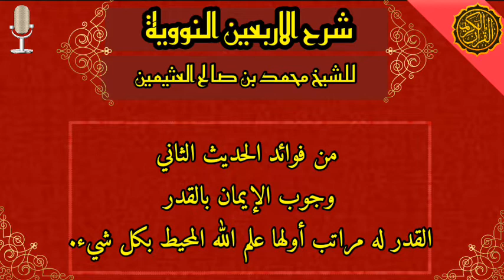الشيخ محمد بن صالح العثيمين ~ شرح الأربعين النووية~ الجزء الخامس ~ al uthaymine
Bienvenue sur 🕋Red1Tube🕋

مرحبًا بك على  قناة 🕋 Red1Tube 🕋
 🔔 قم بتشغيل جرس الإشعارات حتى لا تفوتك أي مقاطع فيديو جديدة 🔔

تعلق بكلمة طيبة 🙏❤️

هو محمد بن صالح بن محمد بن سليمان بن عبد الرحمن العُثيمين الوهيبي التميمي، ولد في ليلة 27 رمضان عام 1347 هـ في محافظة عنيزة في منطقة القصيم، نشأ في أسرة متوسطة الحال، فقد كان والده يعمل في التجارة بين الرياض وعنيزة، ثم استقر في عنيزة وعمل قبل وفاته بدار الأيتام بعنيزة. وقد سُئل الشيخ: «هل اشتغلت بالتجارة إلى جانب طلبك للعلم؟» فقال: «لا، لأن الوالد كان في الرياض، وكان ميسور الحال». فلم تتيسّر له سبل الرفاهية في الطلب، حيث يصف الشيخ المكان الذي يقرأ فيه بأنه غرفة من طين تطل على زريبة بقر.

Shaikh ibn Uthaimin, as he was commonly called, dedicated his entire life to the service of Islam and Muslims by sharing his vast knowledge of the Islamic creed with students and members of the public through regular classes, publications, radio programs, and preaching and counseling activities.

Biography

Uthaymeen was born on March 29, 1925 in the City of Unayzah, Qaseem Region of Saudi Arabia. He memorized the Quran at his early age. During his study, he pursued rigorous religious education in Hadith, Tafsir, theology and Arabic language under the tutelage of renowned Saudi Ulama and graduated from the College of Sharia in Riyadh. He was a member of the Saudi Commission of Senior Islamic Scholars, a professor at the College of Shari’a at Imam Mohammad bin Saud Islamic University in Qassim and a member of its Academic Council and treatises dealing with different aspects of the Islamic doctrine. His most important books are his 15-volume book on fiqh and 10-volume book on the interpretation of the Holy Qur’an. He also used to teach at the Holy mosque in Mecca during Ramadan.

محمد بن صالح العثيمين الشرح الممتع على زاد المستقنع

قناة الاسلام
قناة الإسلام الأصيل البث المباشر
قناة الإسلام الأصيل
قناة الإسلامية
قناة الاسلام نور
قنوات يوتيوب إسلامية